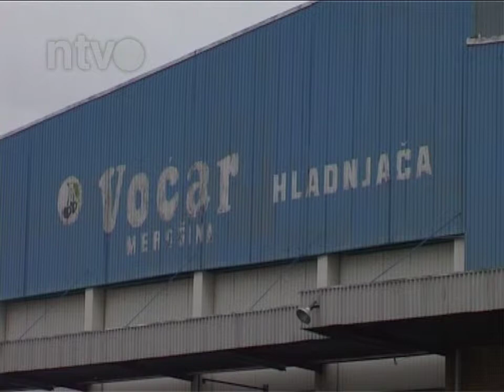"Voćar" od 2005. u procesu restrukturiranja | 25 05 2014